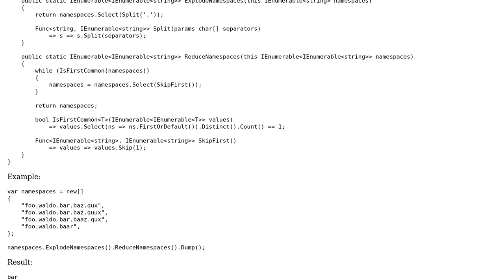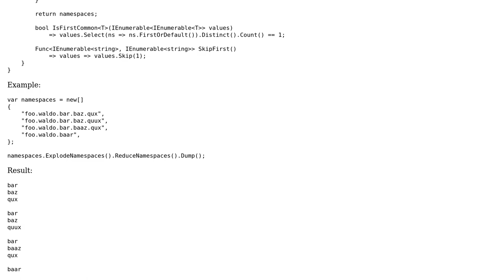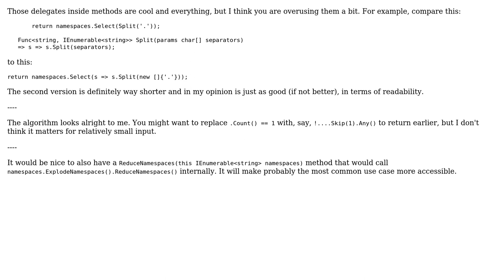Code Review: Reduce namespaces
With thanks & praise to God, and with thanks to the many people who have made this project possible! | Content (except music & images) licensed under CC BY-SA | Music | Images & others | With thanks to user t3chb0t user Nikita B and the Stack Exchange Network Trademarks are property of their respective owners. You are responsible for your own actions.